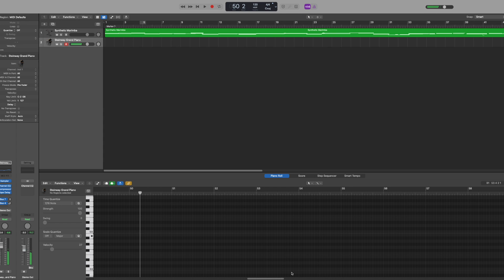What song is this?